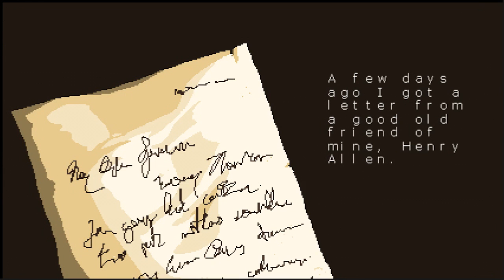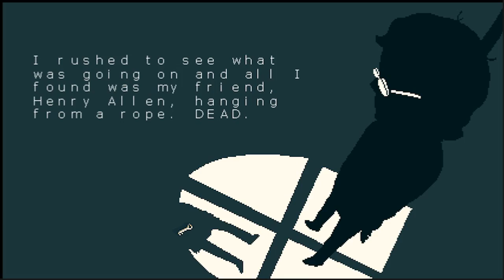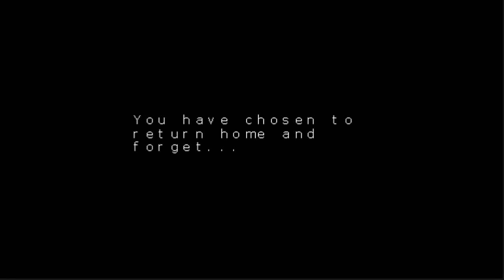The Night Henry Allen Died~ Clichés All Around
I may have missed a few things, so if you want to play for yourself and see if you can solve the mystery, please go do so.

Thanks once again for watching. Much Love!